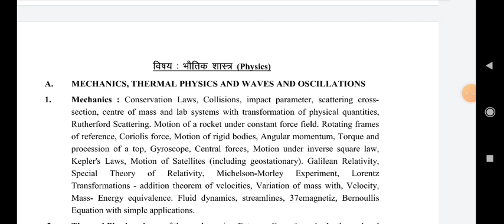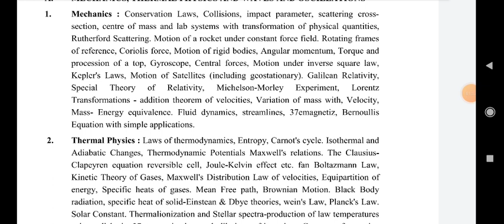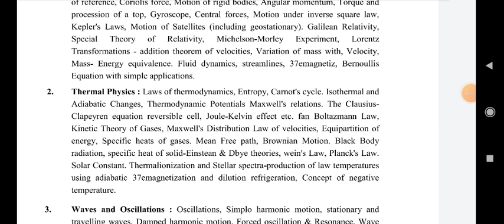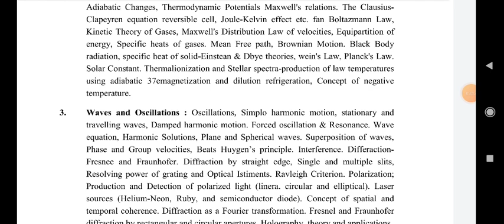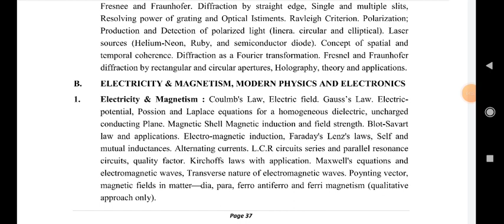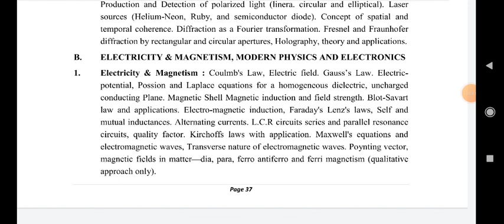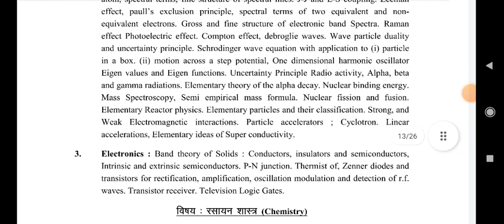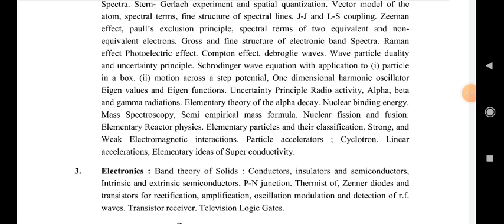झारखंड PGT TEACHER EXAM 2023 SYLLABUS PATTERN PGT PHYSICS JHARKHAND TEACHER EXAM MENTOR99